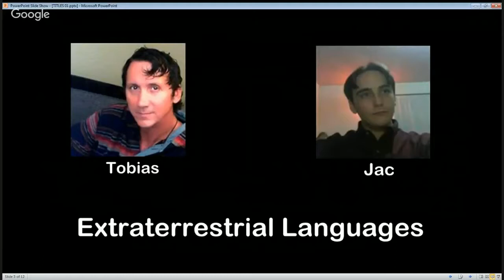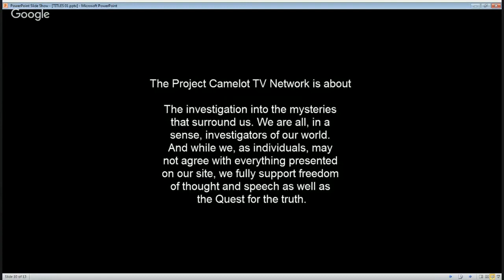JWR-2016-05-19 - The Return: Tobias & Jac on ET Languages [hd 720p]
Journeys With Rebecca -- May 19th, 2016: Rebecca Jernigan speaks with Tobias & Jac on ET Languages.